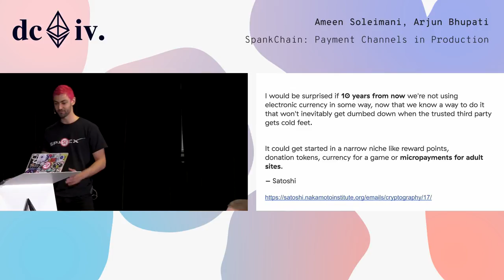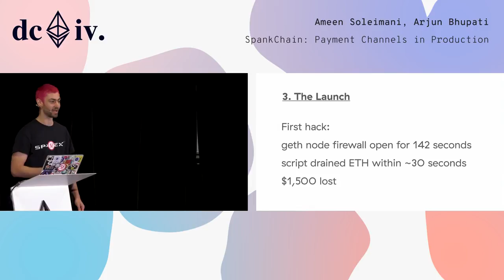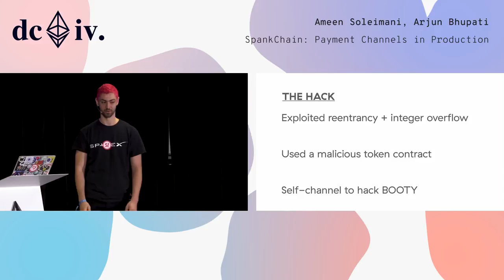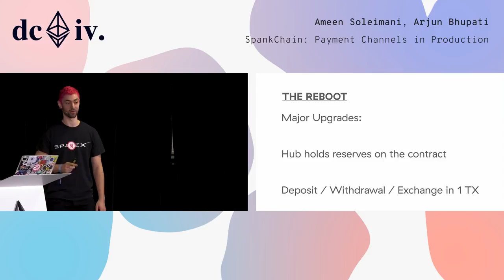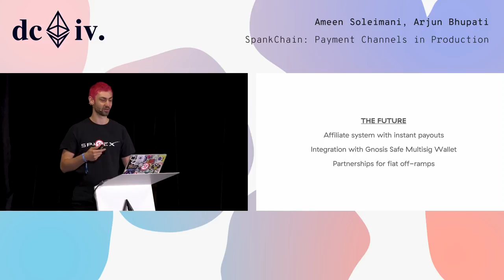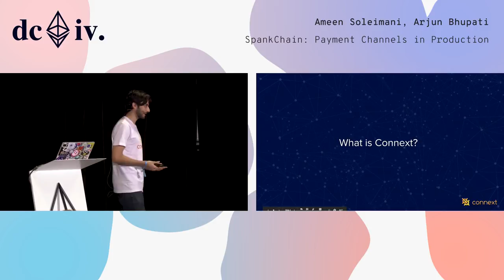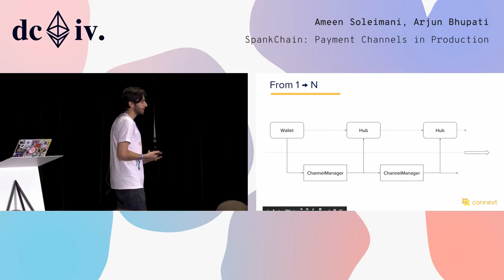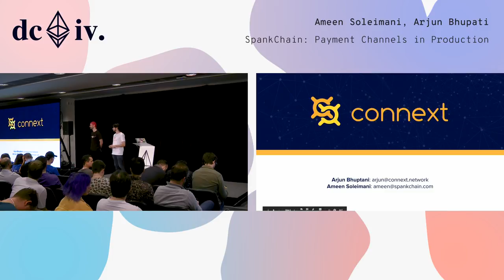SpankChain: Payment Channels in Production by Ameen Soleimani & Arjun Bhupati (Devcon4)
The original custodial payment hub architecture; Our motivation for upgrading to a non-custodial hub; The new perun-style hub architecture; How we conducted the upgrade; An overview of features: Streaming payments, Currency auto-conversion (+ price negotiation), 2-token exchange, Custodial payments, Fees; A discussion of various design decisions: Payment Channels vs. Plasma, Perun vs. Hashlocks, Unidirectional vs. Bidirectional Virtual Channels, Emphasizing the “Card”, de-emphasizing the wallet; BOOTY Maximalism vs. ERC20 agnosticism; Future Roadmap; Networked hubs; State channels; Integration into Wallets like Gnosis Safe; Delegated signing keys / permissions; Anticipated Ecosystem Impact; SDK - Everyone gets payment channels; As a foundation for state channels; As a focal point for experimentation.

Speaker(s): Ameen Soleimani, Arjun Bhupati
Skill level: Intermediate
Track: Scalability